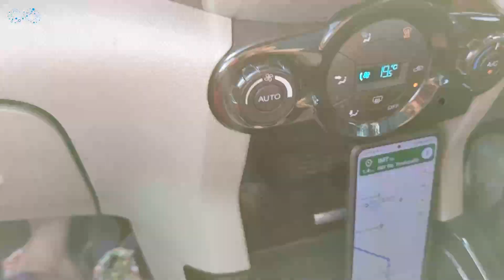A Day Out With My Pets || It's Me Lalli || Infinitum Media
"A Day Out With My Pets" is a Telugu vlog Video Featuring

Editor : Srikanth Macherla
Designer : Mukesh